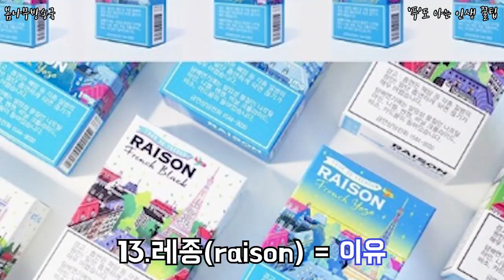한국인 이라면 누구나 다 아는 프랑스어 25가지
우리에게 너무나도 익숙한 프랑스어..어떤것들이 있을까?